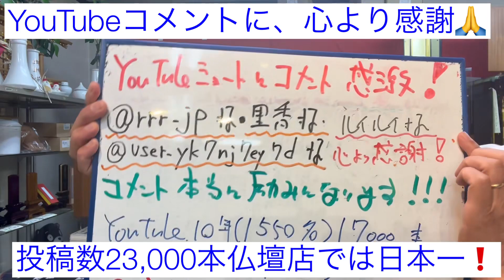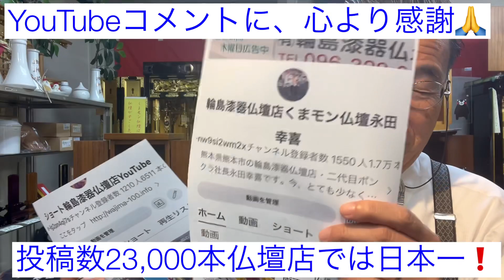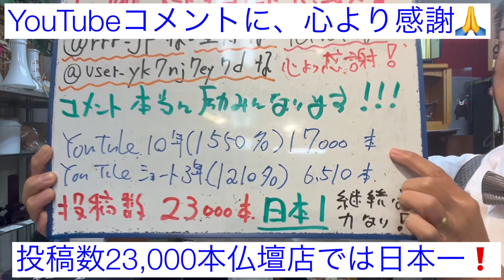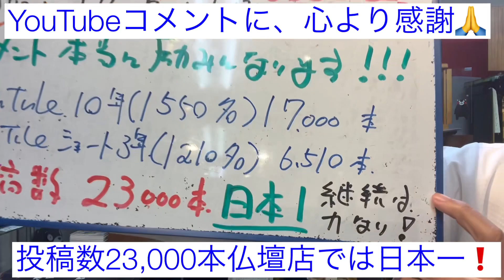熊本 仏壇店YouTuber 毎日コメントに感謝🙏 投稿数合計23,000本仏壇店では日本一❗️